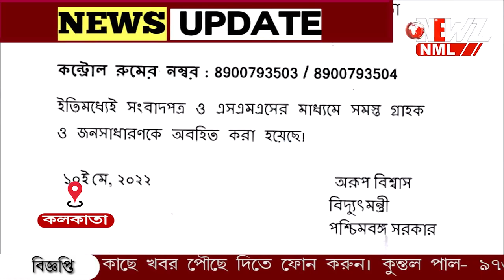'অশনি' মোকাবিলায় তৎপর নবান্ন।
'অশনি' মোকাবিলায় তৎপর নবান্ন। দক্ষিণবঙ্গের বিভিন্ন জেলায় ১২ টি বিপর্যয় মোকাবিলার দল। উড়িষ্যাতে উত্তাল সমুদ্রে নৌকা ডুবিতে মৃত দুই। পরিস্থিতির কথা মাথায় রেখে একাধিক উড়ান বাতিল। দীঘাতে টহল এন.ডি.আর.এফ. - এর।